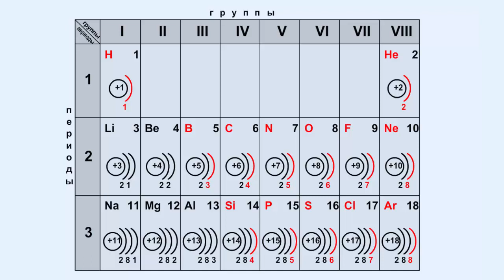Электронное строение атомов элементов малых периодов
Электронное строение атомов элементов малых периодов. Простые вещества. Химия 8 класс